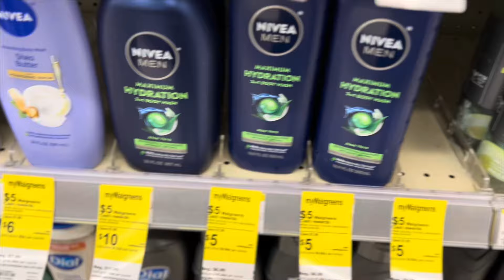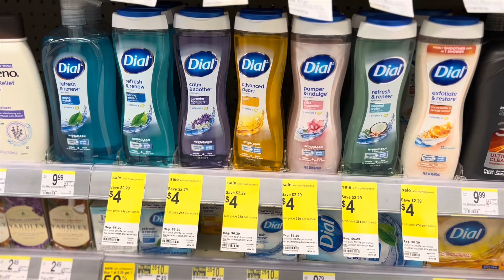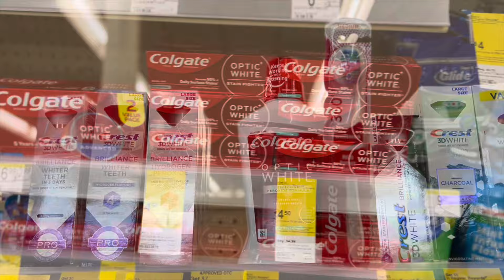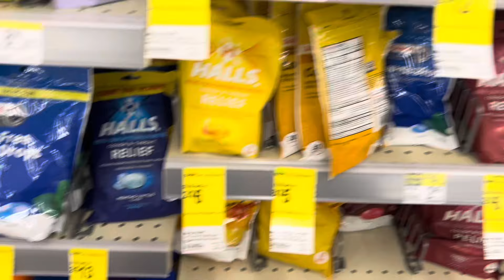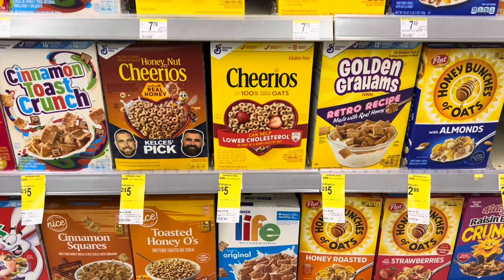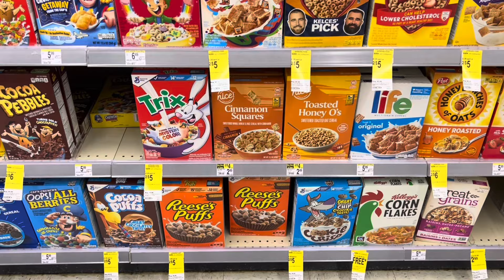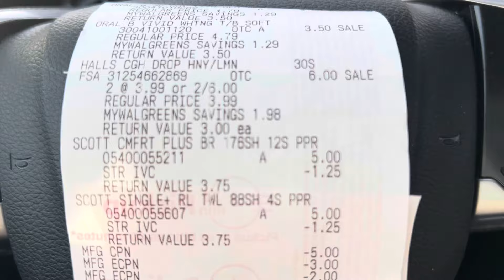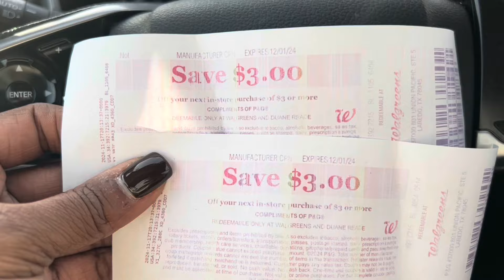Walgreens Deals 11/17-11/23|Ibotta Rebates & More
In this volg I’ll show you the Walgreens deals and haul I did! Some really good  deals this week! These Walgreens deals start today 11/17-11/23!

Fetch Rewards: Turn your grocery receipts into gift cards with Fetch Rewards. It’s super easy. Just click the link below and you’ll get 500 points when you snap your first receipt.